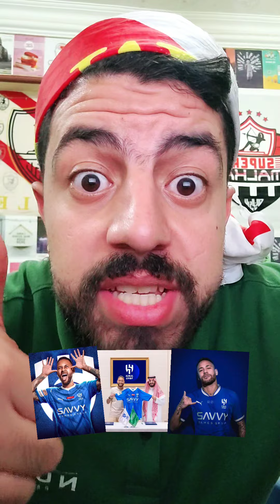نيمار هياخد ايه ف الهلال 😂